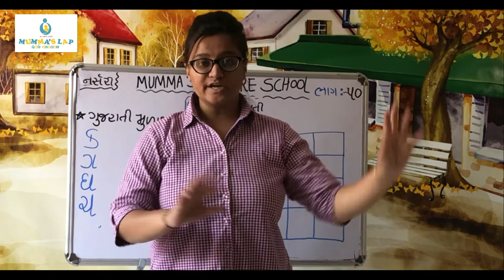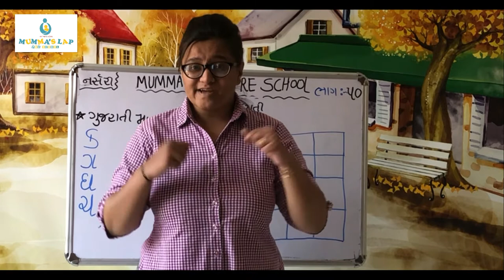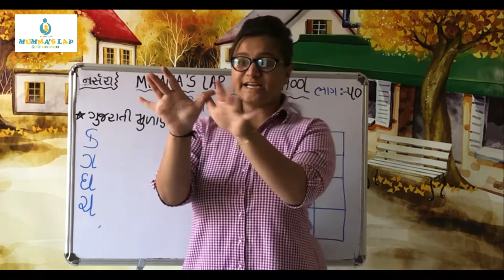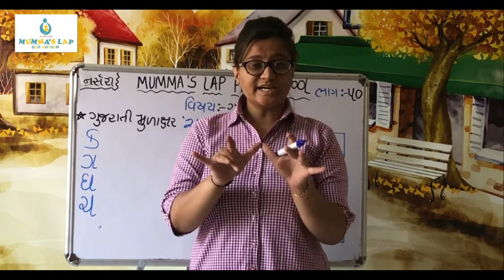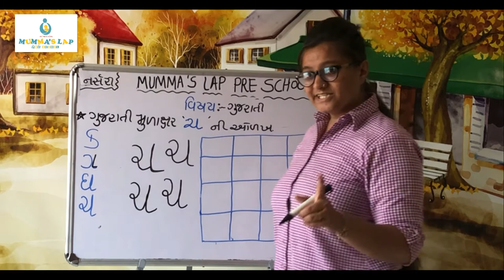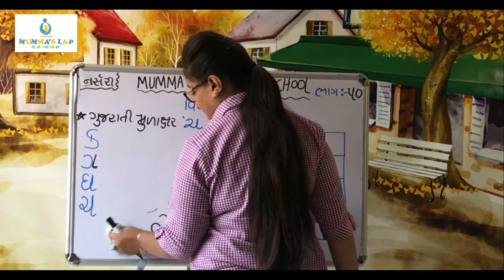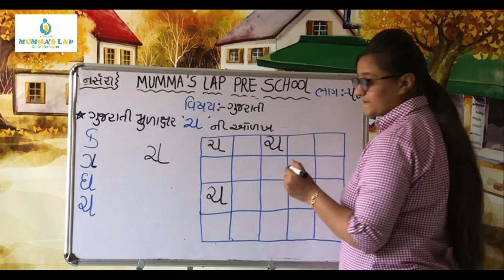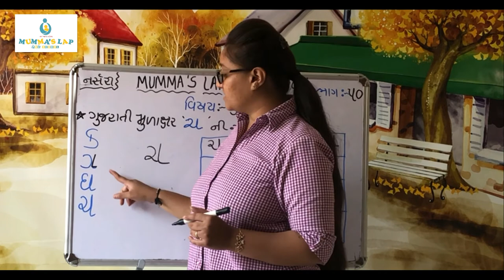GUJARATI MEDIUM NR ગુજરાતી મૂળાક્ષર 'ચ ' ની ઓળખ